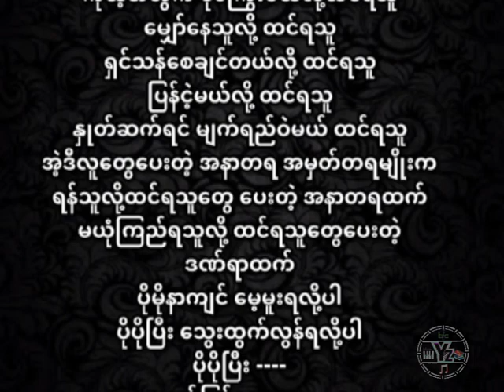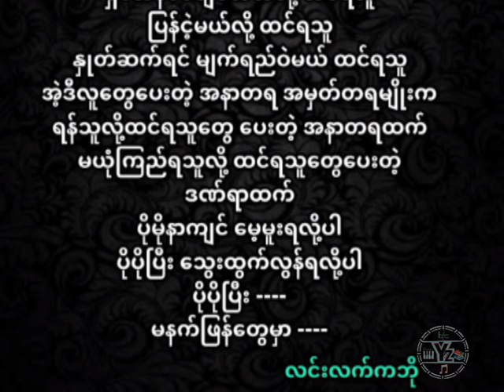Poem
မနက်ဖြန်တွေမှာ - လင်းလက်ကဘို (ကဗျာ)